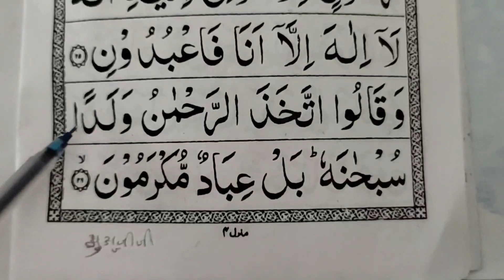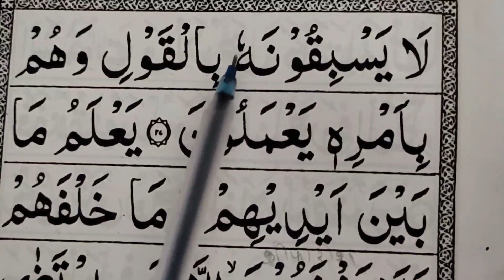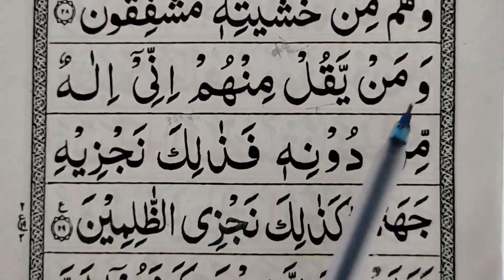SURAH Al-Anbiya ,2nd ruku, aayat 10, ke baad easy to learn al quran translation ترجمة arabi urdu